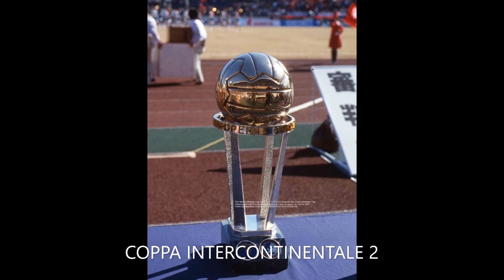PALMARES INTERNAZIONALE DELLE SQUADRE ITALIANE DI CALCIO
TUTTE LE COPPE UEFA E FIFA VINTE DALLE SQUADRE ITALIANE